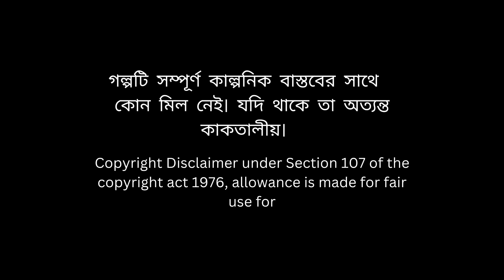অশ্বত্থ গাছের প্রেতাত্মা | ভূতের 👻👻 সঙ্গে বিয়ে ? bangla bhuter cartoon | bangla bhuter golpo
In our latest bangla Bhuter cartoon , we invite you to explore the chilling mysteries that shroud the ancient banyan tree. Join us as we embark on a hair-raising journey into the supernatural world, filled with spine-tingling encounters, eerie legends, and ghostly apparitions.

The Bhuter Golpo from the heart of Bengal brings to life the folklore and tales of the paranormal, and this particular story delves deep into the enigmatic realm of the "অশ্বত্থ গাছের প্রেতাত্মা" or the Ghostly Spirit of the Banyan Tree.

Discover the secrets and unknown histories that lurk beneath the gnarled roots and sprawling branches of this ancient tree. Our animated series promises to keep you at the edge of your seat as we unveil the hidden truths, eerie happenings, and otherworldly encounters that make this story a must-watch for all fans of Bengali ghost stories and bhuter cartoons.

Don't miss out on the opportunity to journey with us through the supernatural landscapes that have captivated generations. Get ready for a ghostly adventure like no other in 2023!